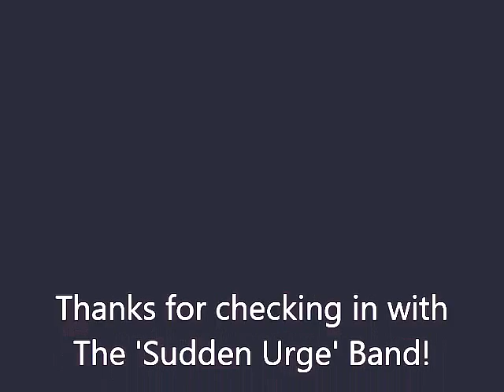Sudden Urge LIVE !! (Demo 3 minutes)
'Sudden Urge'  "The Most Versatile Band In WNY"!!